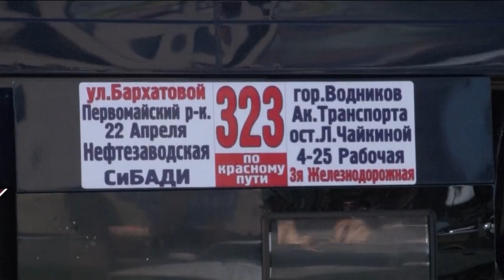Новая версия ДТП на ул. Гагарина